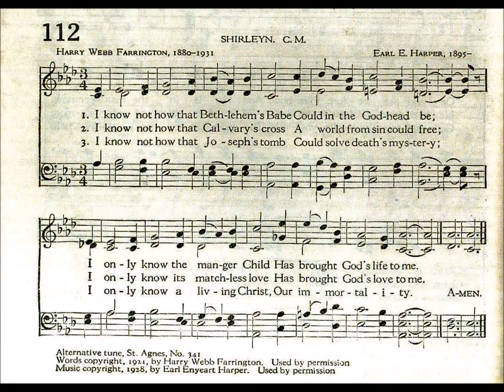I Know Not How that Bethlehem's Babe (Shirleyn)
Text by: Harry Webb Farrington 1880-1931
Tune: Shirleyn by: Earl E Harper 1895-

1 I know not how that Bethl'hem's babe
could in the Godhead be;
I only know the manger child
has brought God's life to me.

2 I know not how that Calvary's cross
a world from sin could free;
I only know its matchless love
has brought God's love to me.

3 I know not how that Joseph's tomb
could solve death's mystery;
I only know a living Christ,
our immortality.